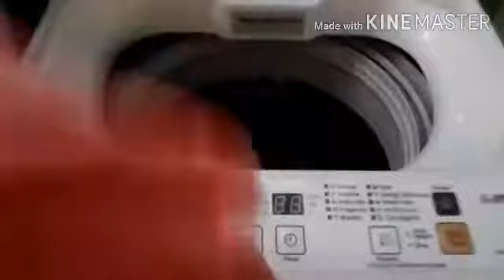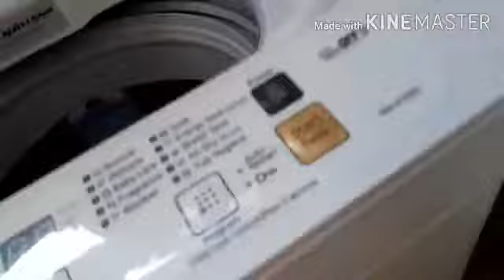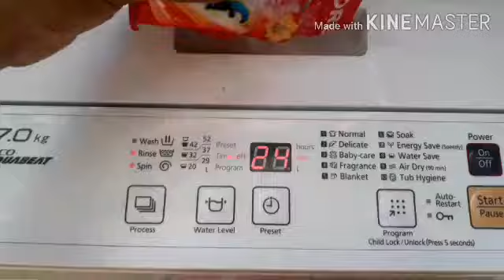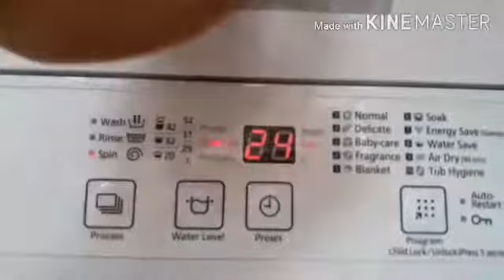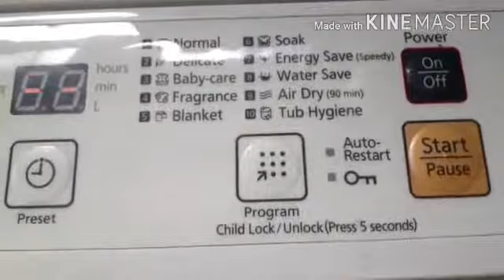New normal in weekend..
New normal ulit sa amin kaya masaya ako at maka punta na kami anytime sa bahay ng ate  ko. At makita kuna ulit din mama ko. At the same time makalabas na rin kmi sa town.